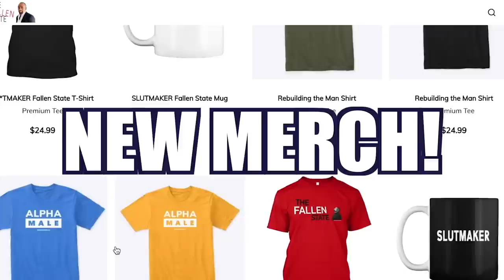Joins Jesse! (Ep. 299)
On this week's episode of TheFallenState TV, host Jesse Lee Peterson is joined by Alexander Pagani—He is an author, an apostolic Bible teacher, and founder of Amazing Church Global. Alexander joins Jesse to discuss his salvation, his experience in prison, the Afro-Latino plight, what the role of a husband and father should be, black mess, anger, forgiveness, and much more! Tune in on Friday at 12 Noon Pacific Time / 3:00 PM Eastern Time to catch our Premiere!

00:00 Start
00:25 Guest Intro
01:50 Welcome to The Fallen State!
02:21 Alexander Pagani
03:19 Alexander is an Afro-Latino
04:15 Alexander was saved while serving time in prison
05:30 What does it mean to be saved?
06:31 Were you saved of the heart or from the vices?
07:11 What does it mean to be saved of the heart?
07:39 Does Alexander still have anger?
08:27 “Be angry, sin not”
08:48 Anyone that has anger is a murderer
09:32 Legalism
10:19 “If anyone sins they are of the devil”
10:59 Does God have anger?
11:27 JLP never gets angry
11:51 Has Alexander forgiven his mother?
12:45 Alexander forgave his mother for her drug addiction
13:29 Did Alexander forgive his father for not protecting him from his mother?
14:05 “I was a monster in the street”
15:12 Was Alexander a gangster?
16:05 Does your wife obey you?
16:58 “A man should never marry a woman older than him”
17:45 How do you deal with the Hell in your wife?
18:55 The God below is the woman’s God, the God above is the man’s God
19:31 “That sounds like false doctrine, esoteric, Masonic, Babylonian..”
19:49 JLP recounts the Adam & Eve story 😂
22:21 Alexander roasts JLP’s Adam & Eve story 🤷‍♂️
23:01 Did the woman listen to the devil?
23:35 Did Adam listen to the woman?
24:38 Did God say “because you listened to the woman you shall suffer”?
25:14 We must be Born Again of the Father
26:06 Do you listen to your wife?
26:35 Why do preachers allow women to preach?
27:10 Church has been institutionalized
28:26 Preachers allowing this just want the money
29:00 Do you believe in the Spiritual Order?
29:24 What does Apostolic mean?
29:50 Alexander believes in modern-day apostles and prophets
30:38 Is Jesus the son of God or God?
30:55 Alexander is a Trinitarian
32:25 “Modalism”
32:55 Did Jesus say he was the Father?
33:38 Who was Jesus talking to when he said “Father forgive them”?
34:16 Does the Bible mention the word ‘Trinity’?
35:16 Why did Jesus say “greater works shall you do”?
35:47 “Who is etymology?” 😭
36:15 Why would Jesus deceive us?
38:09 What’s wrong with black people?
39:16 The blacks Alexander pastors do not play victims
40:45 They’re so few in numbers but commit the worst crimes
41:13 “I thought Latinos were black” 😂
41:42 Have you ever wondered why they’re so angry?
42:28 Alexander agrees that many black leaders do not know God
43:23 When JLP was growing up the blacks were different
43:43 “You’re not going to catch me on that one” 😂
44:45 What is a man?
45:22 What is love?
46:34 Why do preachers confuse their congregation with the intellectual interpretation of the Word?
47:30 Before the Law of Moses there was no Bible
49:19 Where is the Kingdom of Heaven?
50:34 Kingdom of Heaven vs Kingdom of God
51:12 Does racism exist?
53:49 Does God say racism exists?
54:56 Why would a preacher call it racism instead of evil?
56:14 People of color are trying to get rid of the whites
56:57 “Its a red land”
59:20 Shout out to Alexander’s dad Jesse!
1:00:52 Did Alexander vote for The Great White Hope?
1:01:45 THE HOT SEAT
1:03:52 How to find Alexander’s work
1:04:49 Credits